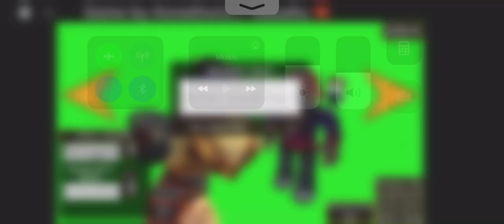Old Account Fight